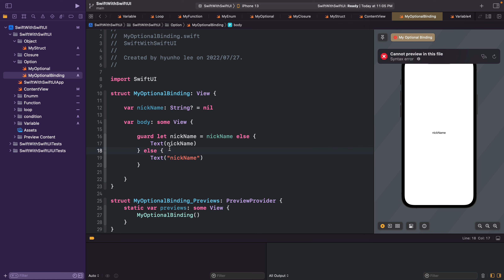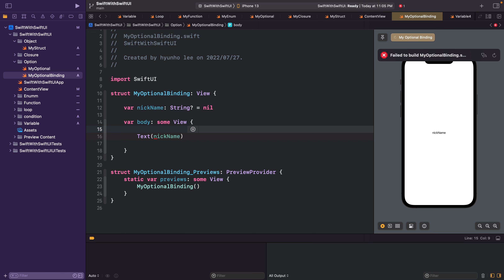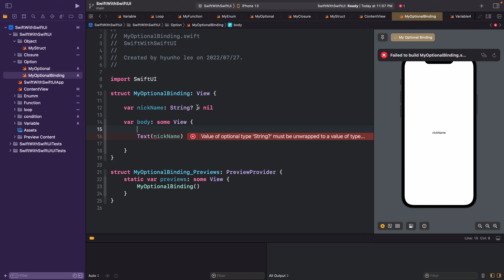[스유스윞] 옵셔널 바인딩 #14 - 옵셔널 값을 안전하게 꺼내는 방법